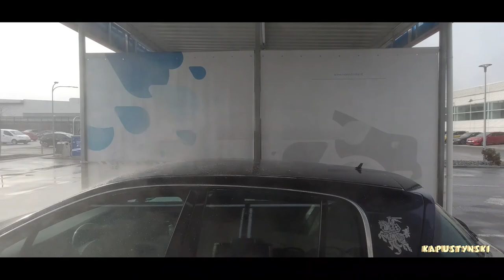Последний снег этой зимой? #53